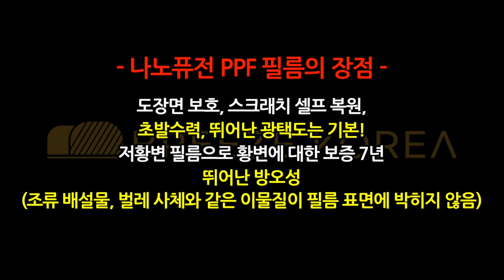이곳에 전체PPF 시공이 왜 계속 들어오는지 알려드릴게요.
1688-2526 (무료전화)